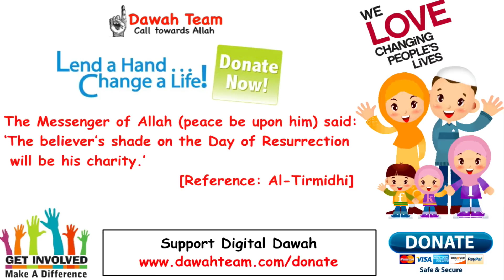How To Get Ultimate Protection From Jinn ? ᴴᴰ ┇Mufti Menk┇ Dawah Team